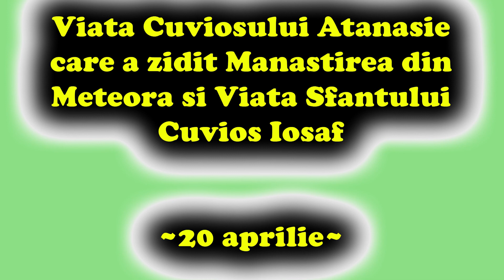Viata Cuviosului Atanasie (20 Aprilie)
Sursa: Vietile Sfintilor - Sfanta Traditie